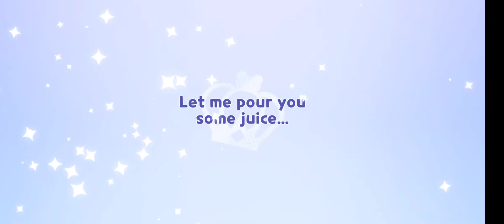YOU'LL NEVER GUESS WHAT HAPPENED RN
I AM SOSOSOSO HAPPY AHAHSHSHSHSHD ok i'll stop